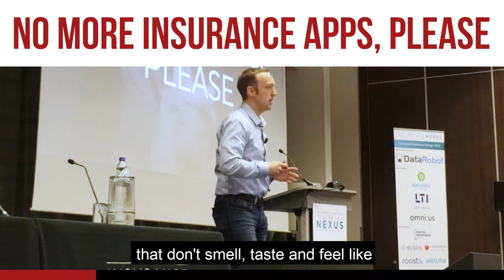No more Insurance Apps, please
Instead of adding another insurance app into the market, you may want to focus more on creating well-researched, highly informative, and unique content that addresses the client's pain points. Customers are constantly looking for solutions to their problems, whether its business finance, lifestyle, relationships, and so on.

Packaging your products and services in a way that covers the "topics of interest" or pain point areas is a great way to grab the customer's attention, solve their problems, and convert them into buying clients.

Music License